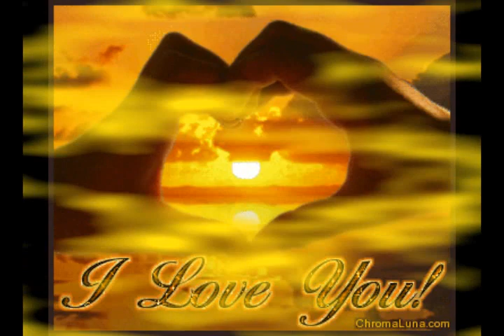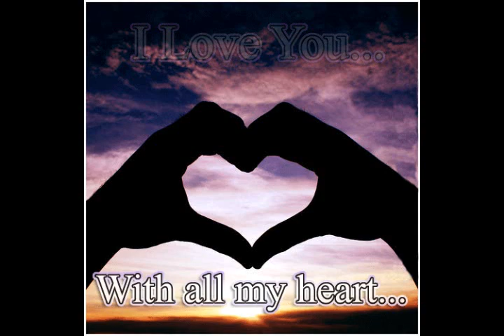dj reptile - me love you baby - ( toaster riddim ) spliff recordz 2010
st lucian music - st lucian rap - defrenttttt